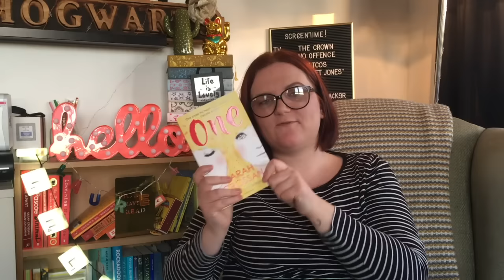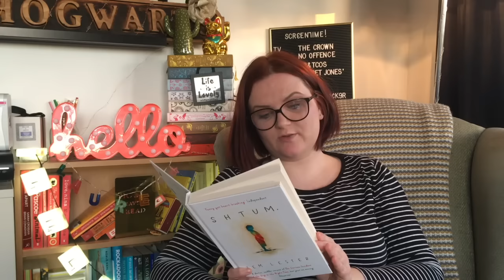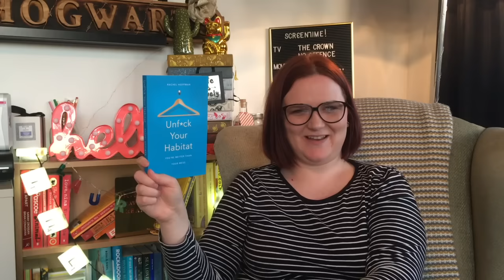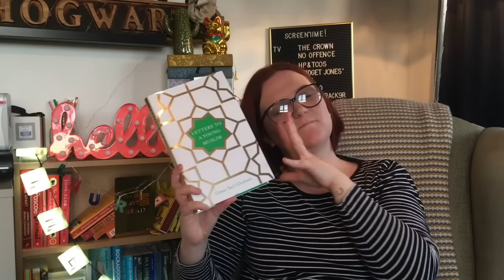April TBR | Lauren and the Books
Hello all!

Welcome to my TBR for the month of April.

Books mentioned:
One:

Lauren